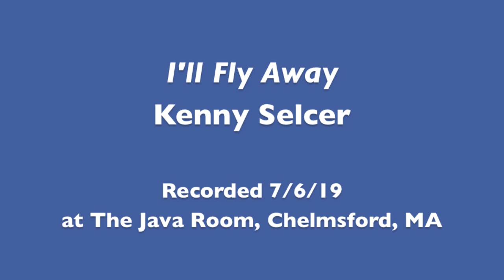I'll Fly Away - Kenny Selcer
Recorded 7/6/19 at The Java Room, Chelmsford, MA

Kenny Selcer - vocals, guitar